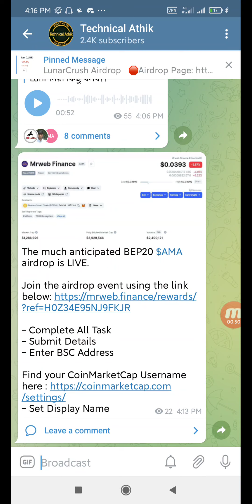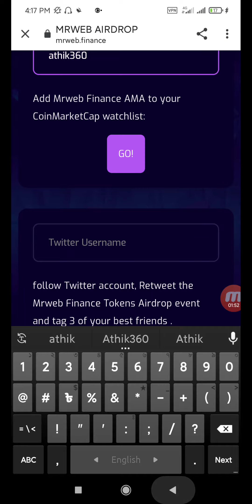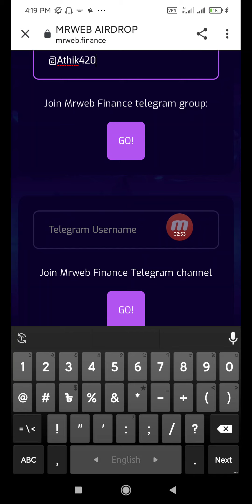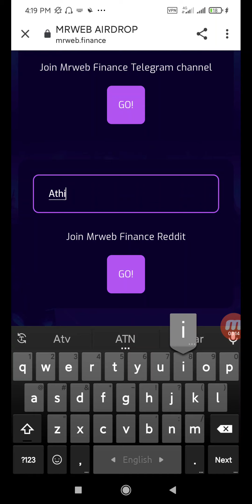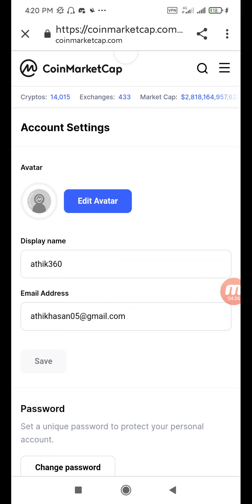MRweb Finance Airdrop || Already Listed Token || Don't Miss